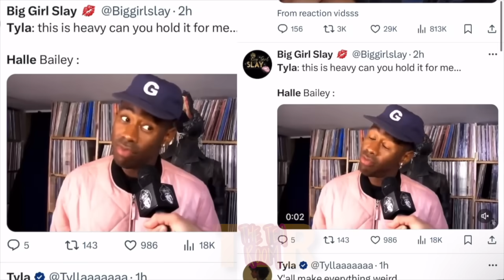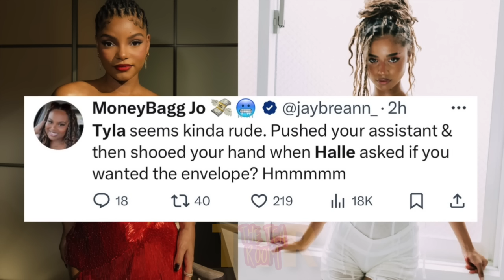Carmen got Corey DELETED from all social media platforms😳Dwayne post TROUBLING relationship message😢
Dwayne post TROUBLING relationship message😢Carmen got Corey DELETED from all social media platforms😳